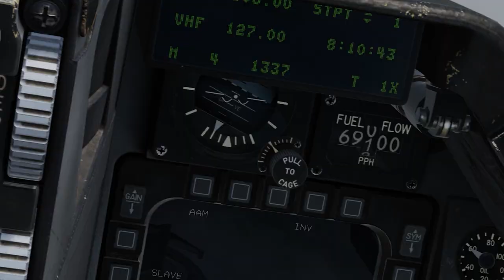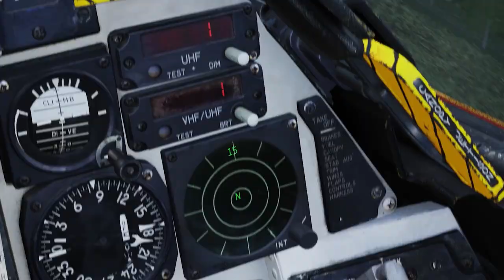DCS Movie : Up For The Task ? ( Eclipse Task Force Recruitment Trailer )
Join E-TF now!

Eclipse Task-Force is Recruiting Pilots!

Who are we: We are a Semi-Milsim DCS fighter squadron which focuses on realism while keeping a friendly atmosphere within our members.

How We Work: We do Weekly missions, We do Satal [6v6 or 4v4 PVP event] and are always looking for SATAL Pilots, we have training and trainers who are dedicated to Train newer players and help improve your skill.

What Aircraft do we operate: We primarily Focus [F-18C, F-16C, JF-17, M2K, F-14B, F-15C, SU-27] But we do not restrict pilots to anything, as they are allowed to fly anything they like.

How to Join: You will Have to join the discord and Fill the application and then You will have to get an interview with an admin where a Test will take place if you are already experienced But if you are not you will have to go through a 1 Month mandatory Training.

Where we are: We are international and we normally operate Between 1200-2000 Zulu.